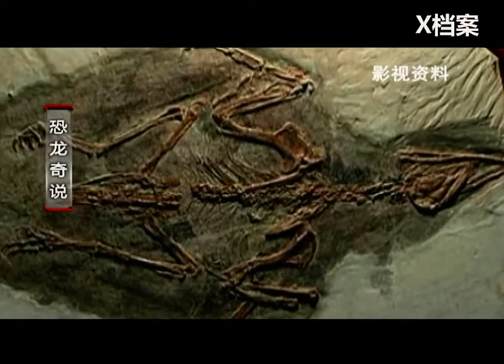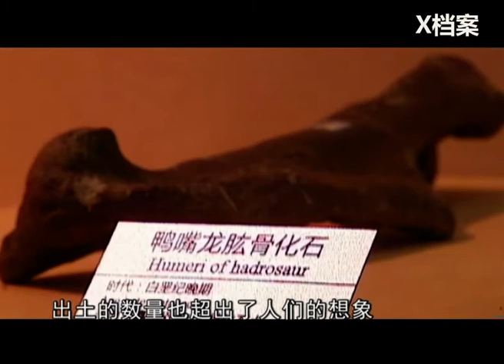全是錯的！恐龍真實形象曝光，你絕對想不到他們的樣子和鳥有關！ 【恐龍奇說·一】【X檔案】